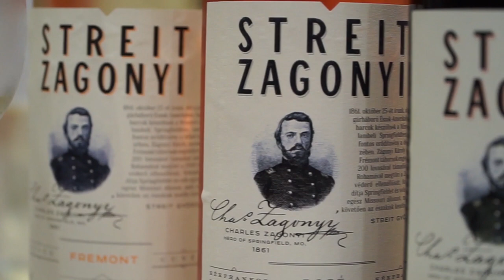Streit-Zagonyi Borászat riport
Villányi riport a Streit-Zagonyi Borászat tulajdonosával Streit Györggyel.